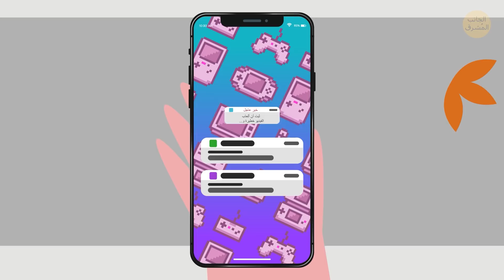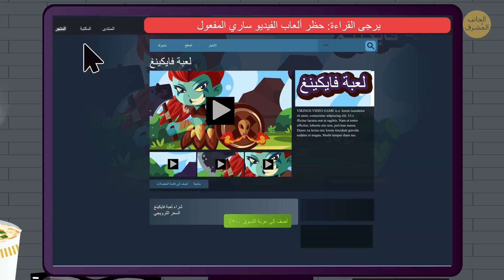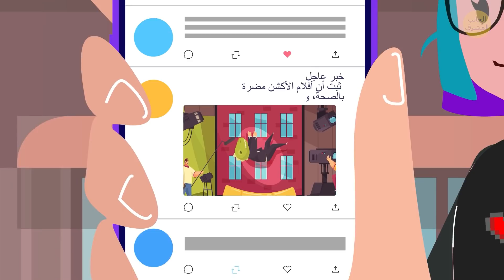ماذا سيحدث لو تم حظر ألعاب الفيديو؟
ماذا سيحدث لو تم منع ألعاب الفيديو؟ تخيلِ التالي: اشتريتَ لعبة فيديو جديدة كان عليها خصم يوم الإثنين، وأنت متحمسٌ لتجربتها بعد أسبوع طويل حافل بالعمل. أمامك يوم واحد فقط لتتحمله قبل أن تنعم بعطلة أسبوعية مريحة. حالما تدق الساعة الخامسة مساءً، تغادر المكتب متجهاً إلى المنزل على الفور. وأثناء سيرك في الشارع، تتصفح موجز الأخبار على هاتفك الذكي، ويجذب انتباهك أحدُ العناوين. يقول العنوان: "خبر عاجل – ثبت أن ألعاب الفيديو خطيرة!"

تعود إلى المنزل، ثم تستحم وتحضر عشاءً سريعاً. وبعدها، تشغّل كمبيوترك، وتنقر مرتين على رمز اللعبة الجديدة في ترقّب وحماس. لكن لا يحدث شيء. تنتظر معتقداً أن اللعبة قد تكون ثقيلة جدا على كمبيوترك – وتقول لنفسك: "ربما حان الوقت لشراء كمبيوتر جديد". تمر بضع دقائق دون أن تبدأ اللعبة، لذا تنقر مرتين دون أي نتيجة. تفتح مشغّل اللعبة، ويقابلك الخبر هناك: على الخلفية المألوفة باللونين الرمادي والأسود، ترى لافتةً ضخمة تقول: "يرجى القراءة: حظر ألعاب الفيديو ساري المفعول".